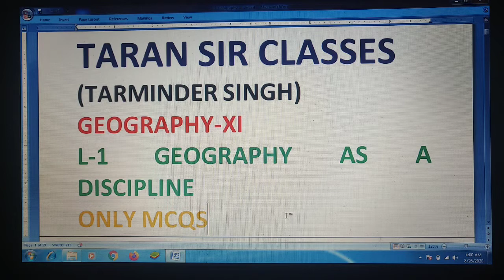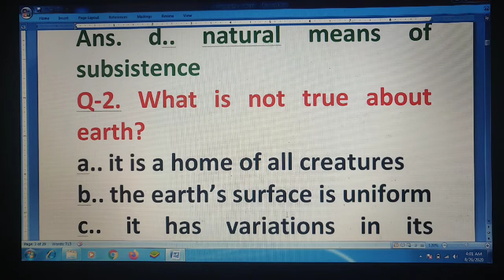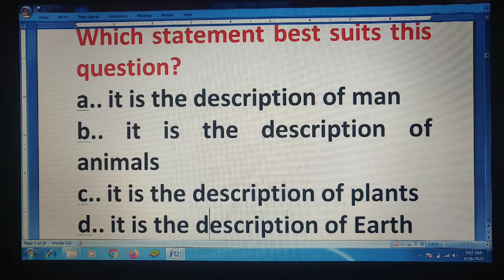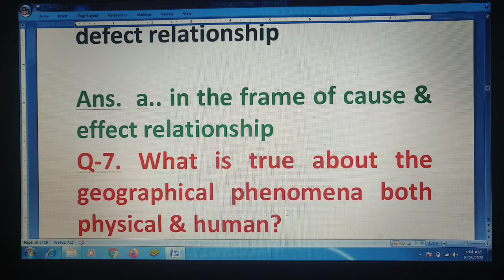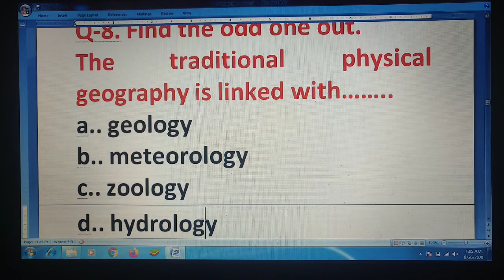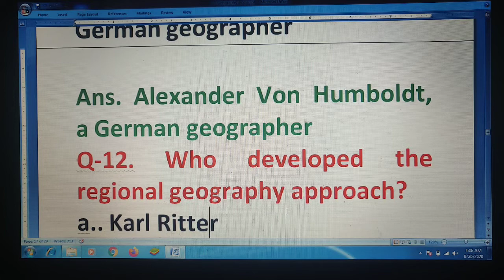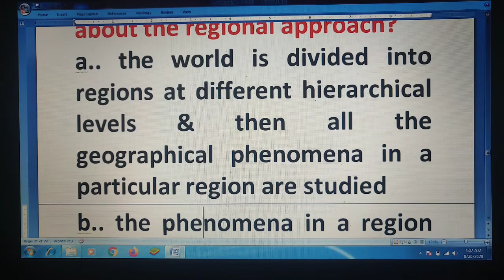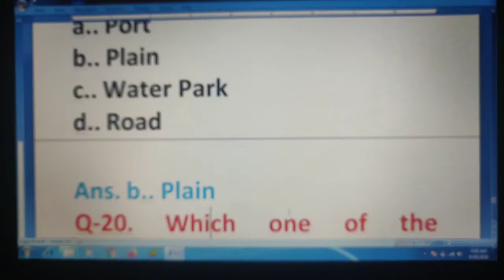GEOGRAPHY AS A DISCIPLINE-MULTIPLE CHOICE QUESTIONS| INTERNAL QUESTIONS| OBJECTIVE TYPE QUESTIONS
XI ENGLISH VIDEOS HORNBILL MCQS